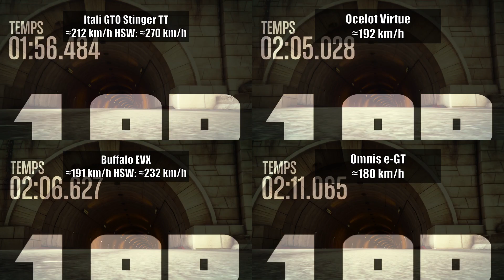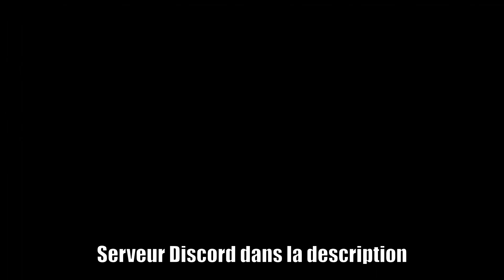GTA Online - La Buffalo EVX: Guide ultime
Un guide présentant tout ce qu'il y a à savoir sur la Buffalo EVX, une grosse cylindrée électrique blindée compatible avec la technologie Imani et les améliorations HSW du salon auto.

0:00 - Intro/infos générales
1:11 - Blindage/protection
2:35 - Vitesse/accélération
3:44 - Wheelies

Musique
Title :: Buffalo
Track is composed by :: James Curd